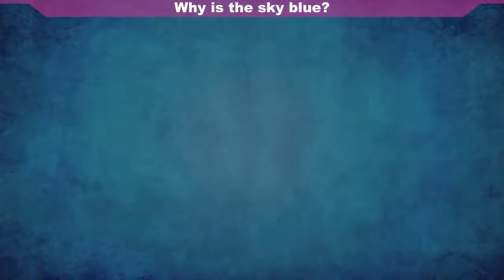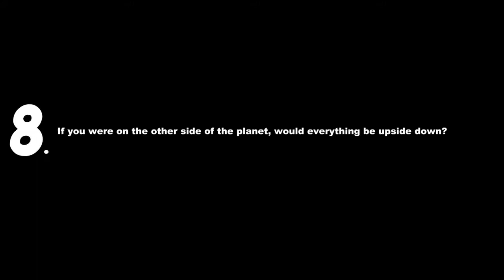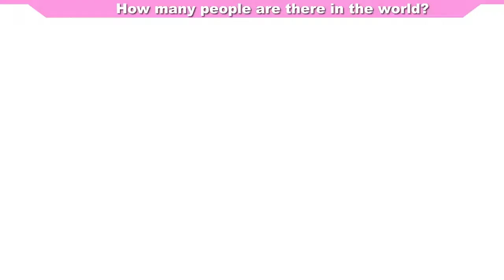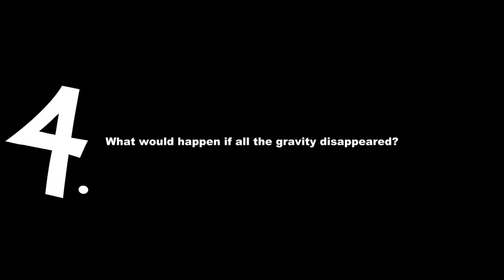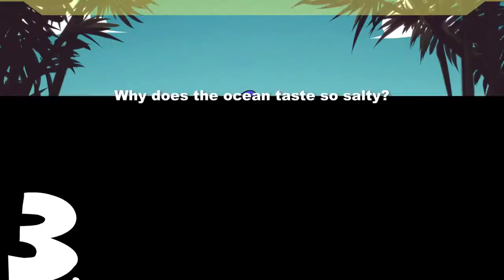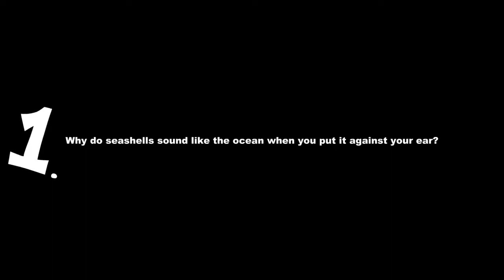Super Planet Dolan! 10 Dolan Life Mysteries About Earth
Look! Super Planet Dolan!